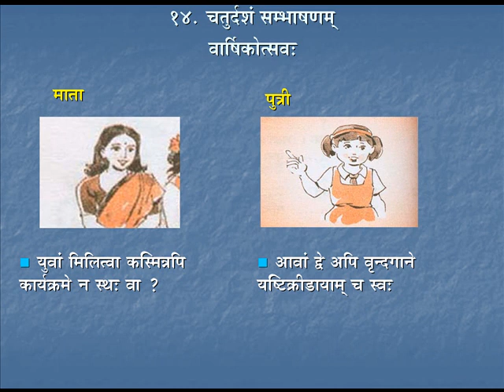Sambhashana-14 | Course-2 | Day-12